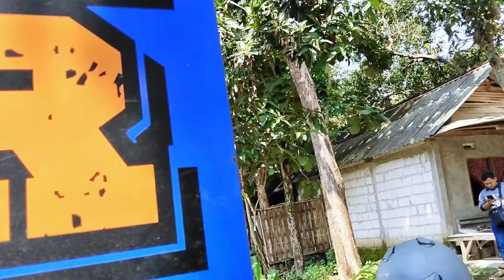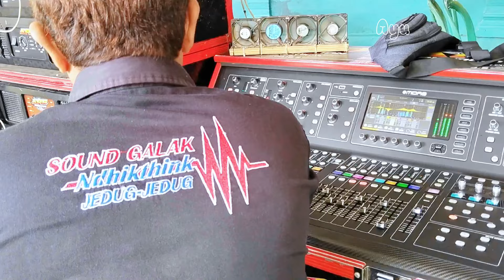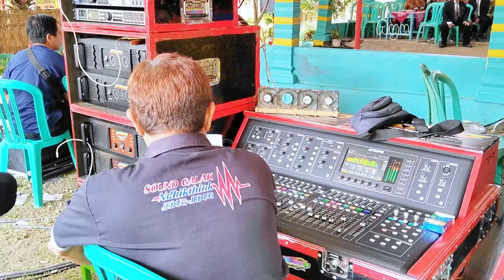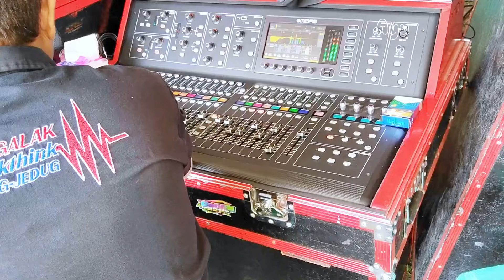jilid 2 ars kejam suaranya 🔥 sesalu terkonsep horeg cagak ijo😱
jilid 2 ars kejam suaranya 🔥 sesalu terkonsep horeg rental sound system hajatan dari bascamp mojomulyo sragen
info job monggo ya lur